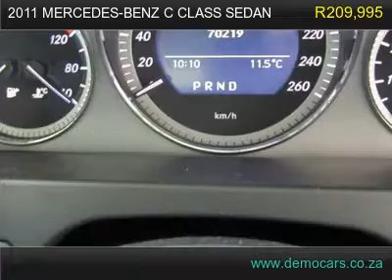2011 mercedes-benz c class sedan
MILEAGE WELL BELOW AVERAGE FOR YEAR. CAR HAS NO FLAWS. INTERIOR LOOKS NEW. CAR COMES AIRCON POWER STEERING ALARM CENTRAL LOCKING RADIO CD AIRBAGS ABS NAVIGATION ELECTRIC WINDOWS AND LEATHER SEATS

​call or whatsapp Lance 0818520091